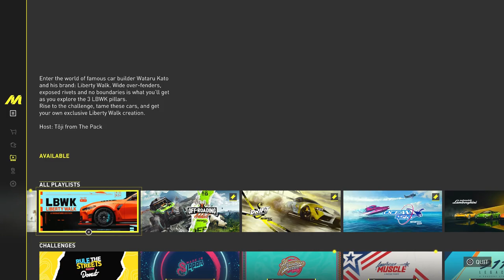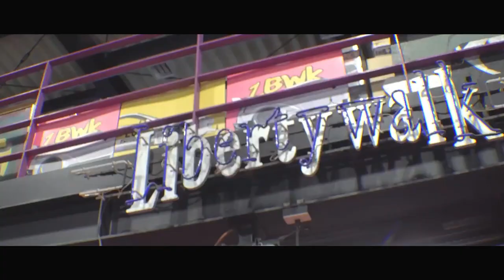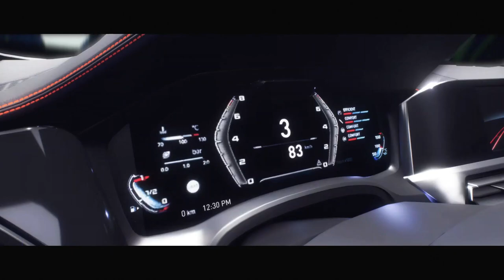The Crew Motorfest Gameplay Part 2 - Liberty Walk Playlist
If there is any games you lot wanna see on PS5 just let me know down below I'll try my best to play the ones y'all wanna see!